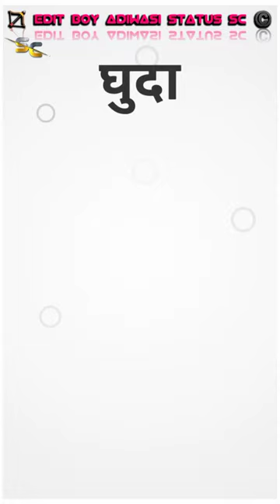आदिवासी स्टेटस 2022 ।। आदिवासी वीडियो गाने। नानी मेते भानलो वो चिट्ठी । Anil Piplaj।।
Adiwasi Bewafa Status
adivasi Status editing
adivasi Song Raja Jadhav Timali Aadiwood
adivasi Video New adivasi Video 2022short
sad song status
sad status
4k sad status
badshah
indian new status sad
4k full screen status
new whatsapp status 4k full screen
short video
black screen status
brokenliens
4k broken heart
sad 4k status
4k full screen whatsapp status
new trending status 4k full screen
youtube shorts
sad song
new sad song status
love shayari
memes
reels trending songs
meme
sigma rule
islamic
sigma male song
igtv
indiasgottalent
kapil_sharma
tkssmeme
tkss
tkss3
tkss_latest
tkssnewepisodes
tkss_set_india
igtvvideos
shilpashetty
manojmuntashir
sigma male
india_best_dancer_2
indiashorts
ibd2
pawandeep_rajan
superstarsinger
superstarsinger2021
geeta_kapoor
the_kapil_sharma_show
arunita_kanjilal
nihal_touro manojmuntashir
shilpashettykundra
kirronkher
indiasgottalents9
indiasgottalentonsonytv
superstartsinger2live
superstartsinger2
fullepisode
superstart
pawandeep
arunita
mohadanish
salmanali
trending instagram reels
emotional status
new instagram reels
motivation status
hindi status
life quotes
instagram reels songs
instagram reels
insta reels
inspirational quotes
billionaire
trending reels
sigma
new insta reels
motivational video
motivational trending reels
motivational status
heartouchig
billionaire status
billionaire hope
billionaire attitude status
attitude status
viral video
attitude
metal
good night
viral
shayari
wishes for everyone
good morning
armstrong revengeance status
leclerc
mercedes
race
scuderia ferrari
mclaren
hamilton
lewis hamilton
ferrari
formula one
formula1
motorsport
racing
formula 1
f1
viral shorts
shorts status video
b letter whatsapp status video
b letter name art video
name art shorts video
name art status video
name art video
name art
ms creation243
story recapped
story recap
netflix
full movie
trailer
summary
movie commentary
movie trailers
cinema summary
minute movies
recapped
recap
movie
mystery recap
movie recapped
mystery recapped
movie recaps
pink movies
movie recap
wishes
good morning ka status
good morning shayri
morning quotes
morning
verstappen
vuralvideo
viralshorts
views
ytshorts
youtubeshorts
afsha music creation
गुड मॉर्निंग(good morning)status💘🌹/good morning quotes video/
vettel
cars
car
whatsapp video
good night status video for whatsapp
good night video for whatsapp
red bull
lando
good night video
norris
driver
meme's
arty
sam
jetstream
monsoon
memesoon
armstrong
senator
game
anime
raiden
revengeance
rising
gear
news
compilation
maxneton
animação
ribeiro
nathan
josé
deltarune chapter 2
asriel
papyrus
sans
spamton neo
spamton
noelle
ralsei
susie
kris
w.d gaster
gaster
tale
under
undertale
chapter 3
deltarune chapter 3
rune
delta
status update
deltarune status update
deltarune
ice enforcement
latest immigration news
mcbean law
usa immigration attorney
usa immigration law
immigration news
trending status
4k status
always smile
4k vishwakarma status full screen
vishwakarma puja full screen status
happy vishwakarma puja status 2022
17 september status
baba vishwakarma whatsapp status
viswakarma puja full screen whatsapp status
vishwakrma puja 4k status
vishwakarma puja 4k status video
vishwakarma puja status new
vishwakarma puja status
vishwakarma puja new status
vishwakarma puja whatsapp status 2022
vishwakarma puja status 2022
vishwakarma puja special status
vishwakarma puja status video
south movie attitude status
south movie status
boys attitude
gp
highlights
abu dhabi
riccardo
sainz
bottas
perez
f1 news
formula 1 news
tacticalrab
russell
alonso
ocon
gasly
tsunoda
stroll
senna
schumacher
latifi
albon
guanyu
mazepin
30 second status
love status youtube
alpine
sad love status
aston martin
williams
alfa romeo
haas
alpha tauri
metal ge
metal gear rising
metal gear